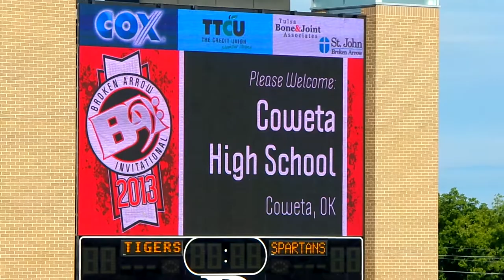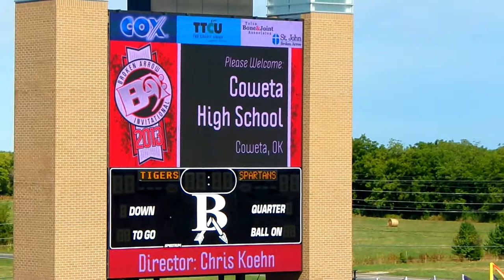Coweta Tiger Pride Band preliminary performance Broken Arrow Invitational 10/5/2013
CLASS A
1. Skiatook 58.10
2. Willow Springs (MO) 51.40
OUTSTANDING MUSIC - Skiatook
OUTSTANDING VISUAL - Skiatook
OUTSTANDING G.E. - Skiatook
CLASS AA
1. Camdenton (MO) 71.15
2. Coweta 69.10
OUTSTANDING MUSIC - Coweta
OUTSTANDING VISUAL - Coweta
OUTSTANDING G.E. - Camdenton (MO)
CLASS AAA
1. Kickapoo (MO) 74.50
2. Little Elm (TX) 72.15
3. Edmond Memorial 70.90
4. Van Buren (AR) 70.75
5. Bartlesville 65.40
6. Moore 65.40
7. Nixa (MO) 64.00
8. Enid 60.80
OUTSTANDING MUSIC - Kickapoo (MO)
OUTSTANDING VISUAL - Kickapoo (MO)
OUTSTANDING G.E. - Kickapoo (MO)
CLASS AAAA
1. Union 76.65
2. Jenks 76.30
OUTSTANDING MUSIC - Jenks & Union (tie)
OUTSTANDING VISUAL - Union
OUTSTANDING G.E. - Jenks